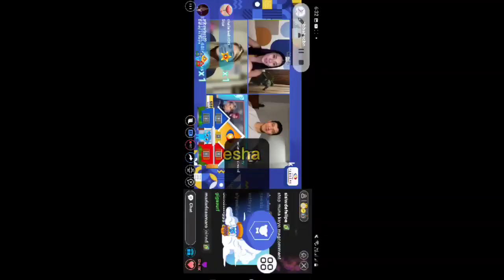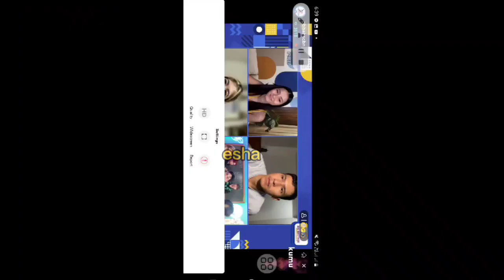SB19 live at PBB KUMULITAN